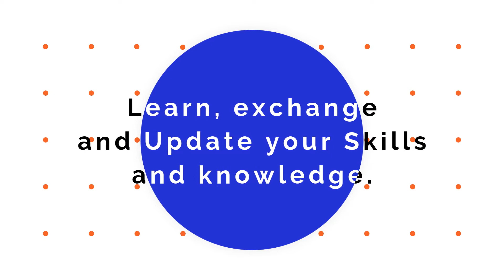Acute Cardiovascular Care webinar serise 1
PROGRAMME: -

Day 1: Saturday 19/09/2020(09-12 pm) UK Time.
Opining: Dr Abdalazeem Ibrahem
Introduction and Welcome
             09:00-09:05                                                                                  Dr Abdalazeem
Session 1:
ESC congress 2020 updates in anti-thrombotic therapies
Speaker: Dr. Nadir Elamin
Faculty: Dr Abubaker Khalil, Dr Mohaned  Egred , Dr Abdulrhman Jameil, Dr Abdallah Eltyeib

Moderator: Dr Abdalazeem& Hind Elzein
              09:05-09:30
             Q&A 09:30-09:4

Session 2: Chronic Coronary Syndrome guideline
Speaker: Dr Hind Elzein

               Moderator: Abdalazeem& Dr Nadir Elamin
                09:45-10:15
               Q&A 10:15-10:30
Session 3: How to implement Chronic Coronary Syndrome guideline (case presentation)
Speaker: Dr Abdalazeem Ibrahem

               Moderator: Hind Elzien& Dr Nadir Elamin
                10:30-10:45
               Q&A 10:45-10:45
Session 4: Aortic Stenosis
Speaker: Dr Mohamed Ebdelgader
Faculty: Dr Abubaker Khalil, Dr Mohaned Egred , Dr Abdulrhman Jameil, Dr Nadir Elamin, Dr Abdallah Eltyeib
10:45-11:15           Q&A 11:15-11:30

 Session 5:  A challenging Case presentation (Pericardial effusion).
Speaker: Ahmed Nourelbagi Abdallateef Ahmed
 Moderator: Abdalazeem &Hind Elzein
                11:30-11:50
               Q&A 11:50-12:00
Closing:    12:05                                         Dr. Abdalazeem Abdallah